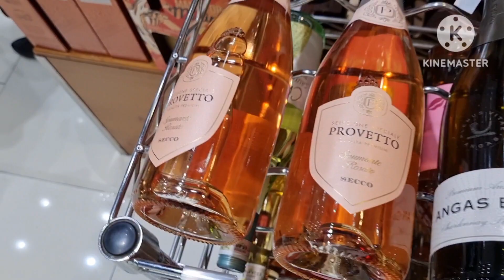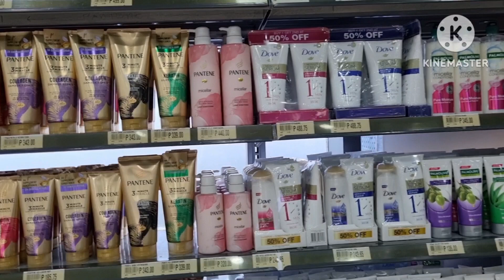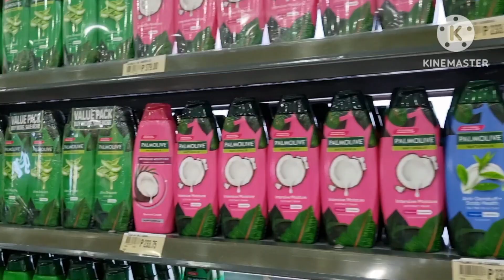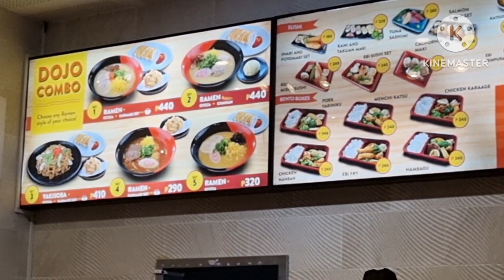Special shampoo for me/@Elsa bisdak vlog